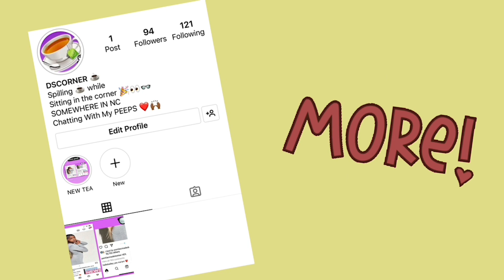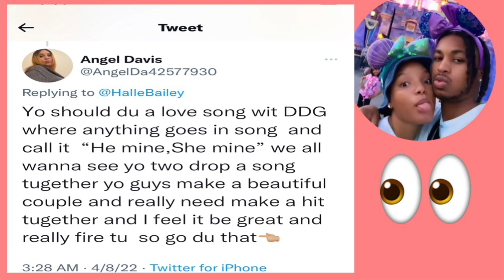HALLE IS CRAZY IN LOVE OVER DDG SIS IS SPRUNG